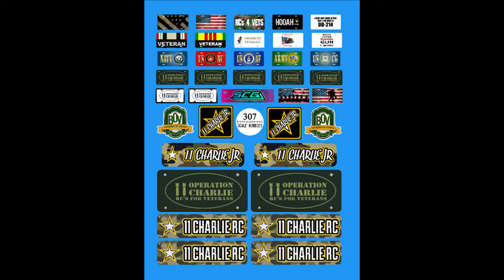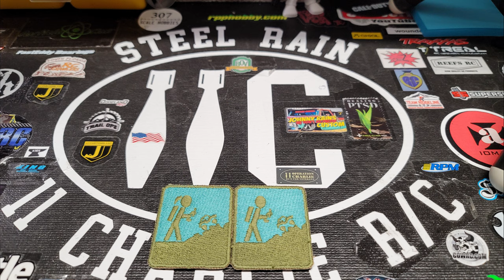Element RC Gatekeeper and a relaxing trip to the Beach in 4k 2020 Part II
The Operation 11 Charlie RC program is growing and looking for people to help us expand. We are hoping to take 15 of our give Away Veterans to an all expense paid weekend at USTE in 2021. This will allow them to enjoy a stress free weekend enjoying the hobby they have been introduced. We have also teamed up with Wounded Warrior for the event so that they can bring Veterans to the event and experience RC'ing as well, while there 11 Charlie is looking to have vehicles for all of those Veterans to use for the weekend and then return home with them to enjoy and join our brotherhood of RC.
11 Charlie RC is a 100% volunteer non profit organization. It has been trough the hard work of many wonderful people that we have grown so much in the first year. We have filed our 501c3 paperwork and are looking forward to being able to collect donations from all over so we can continue to provide an outlet for our Veterans who suffer from severe PTSD through RC therapy.
We have found great success with our program helping Veterans who suffer from PTSD. The Veterans find that Trailing with our monthly Veteran outings they are able to relax and enjoy some time outside, sometimes with their families even. At 11 Charlie we are not just about giving away RC's, we are a support group helping our veterans with not only providing something to help them with their anxiety, but also if they need someone to talk to. We are always available to all of our Vets 24 hours a day to contact should they need help with anything.

To help us expand our program please spread the word, at 11 Charlie we know that times are tough and giving money is not always possible. So by just spreading the word to more people our program will grow and we can save more lives. All we need from the Veteran is there DB214 card (with all of their person info covered for security) or the VA identification card. Once we have that information we will work on getting them into the program and help find a local team member that will be able to provide support to them.

Thank you all so much for the support of this channel, as a team member of 11 Charlie I am humbled at how this program has grown, and I am encouraged by all of the kind words.

From all of us at 11 Charlie we thank you for all of your support. It truly means the world to us and to our Veterans.
May God Bless all of you and all of our men and women in the service of our country, it is through your's and your families sacrifice that we are able to enjoy the freedoms we have.

Rich @11 Charlie.com

If you have questions about 11 Charlie RC or want to help out the program with a donation you can use the e-mail above.

RC Lions Wheels
Hobbywing 1080 ESC
Reedy Radon 16t motor
Zoskay 35kg Servo
Proline Hyrax tires
Stainless Screws from RC screws

Stickies RC now selling T-shirts, mugs, socks, pillows and more!!!

My Camera Gear:
Gopro hero 8 black
GoPro Hero 7 Black
Gopro Smart Remote
Gopro screen protector
Polor Pro Nd filters
Saramonic Mini Mic
Rode Videomicro Mic
Gopro Mic adaptor
Ulanzi Gopro case
Ulnazi Pro Mini LED
Lowepro Viewpoint BP 250 backpack
My external Hard drive for backing up videos
Smatree Telescoping Selfie stick
UTEBIT C clip camera mount
The Hoage I clamp to my radio base, then screw the Smatree stick to it. That allows me to lower the camera down to truck level and get ground level shots. Shout out to Tony at CCxRC for this setup, it works awesome

Cameras, editing software and things like that cost to up keep and pay for so having a little bit of extra money to help keeps the channel fresh. Thank you very much for clicking on the links!!!